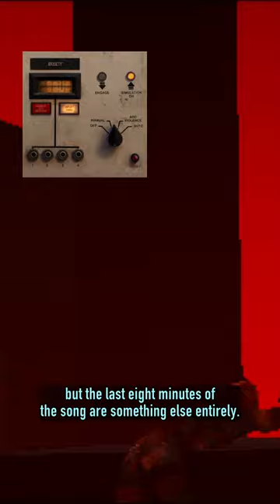Nine Inch Nails, Signalis & Decay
from Signalis: The Inevitability of Decay -- A Video Essay